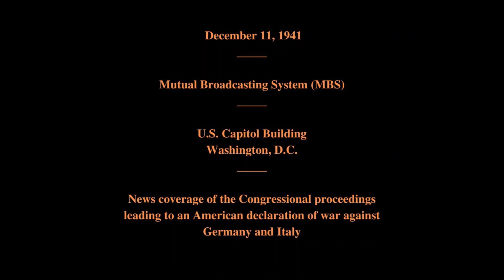December 11, 1941 - Congressional Proceedings for the Declaration of War Against Germany and Italy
The U.S. Congressional proceedings for the declaration of war against Germany and Italy